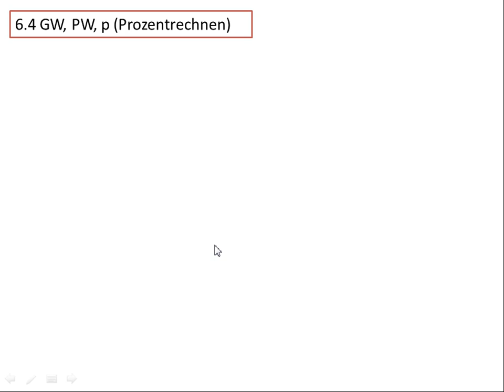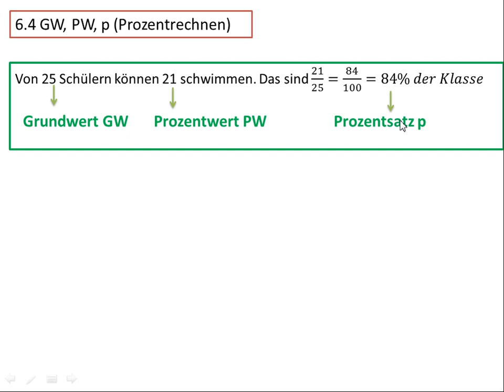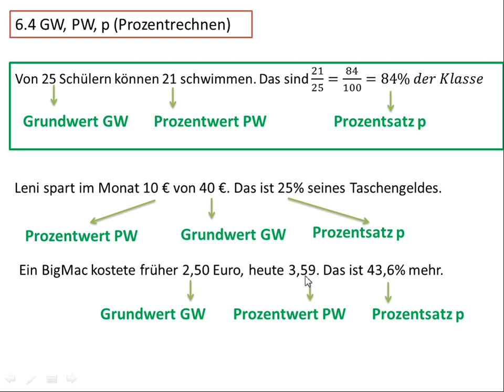6.4 GW, PW, p (Prozentrechnen)